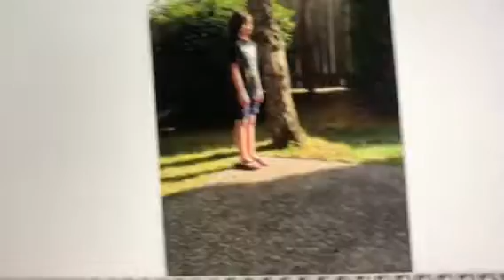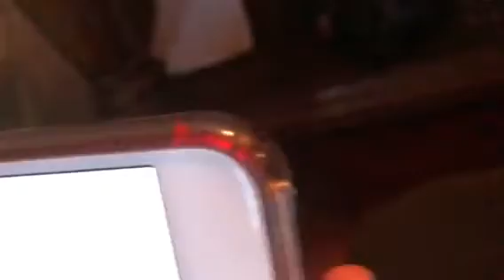More animation Zack and topaz sliding across the patio March 2018